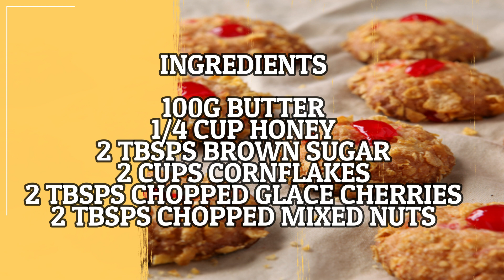CORNFLAKE CRUNCHIES RECIPE//HOW TO EASILY MAKE CORNFLAKE CRUNCHIES STEP BY STEP